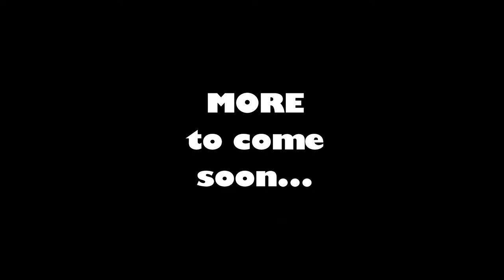Piggies Steal from Effect! - Minecraft Snapshot 73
They are THIEVES!

~-** MINECRAFT SERVER **-~
FNACraft:
    Java 1.18.1 Minecraft Server (at the time of this video/stream)
    IP: FNACraft.fun